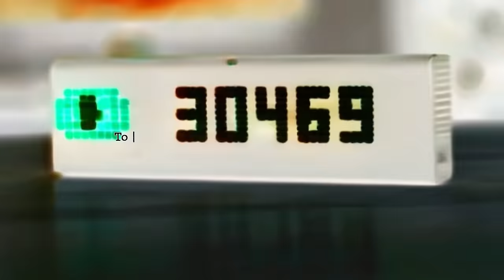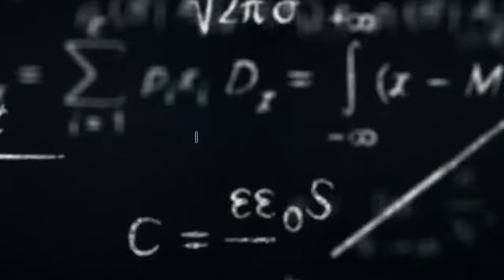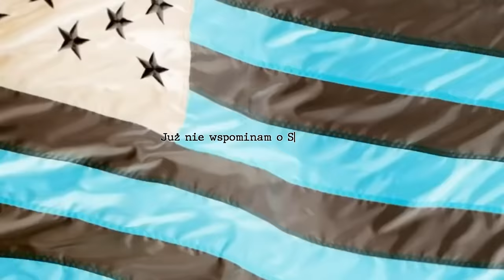Gibbs - Zero cukru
SAFE to drugi, solowy album Gibbsa, wykonawcy wywodzącego się z Kłobucka, na co dzień mieszkającego na Śląsku. Za kompozycje na krążku odpowiada Jonatan, 4money oraz sam Gibbs. Pracę nad płytą rozpoczęły się na początku bieżącego roku, podczas pobytu artystów w Azji.

Title: Zero cukru
Artist: Gibbs
Album: SAFE
Mix/master: Jonatan, 4Money
Executive producer: Gibbs, Dawid Szynol
Label: DOPEHOUSE Records
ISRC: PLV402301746